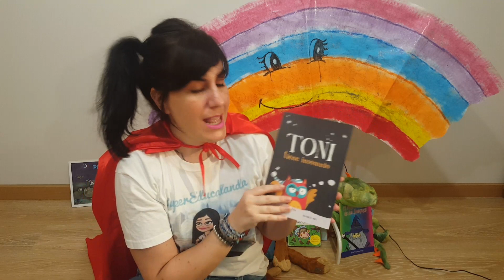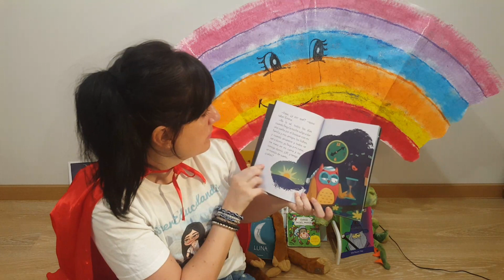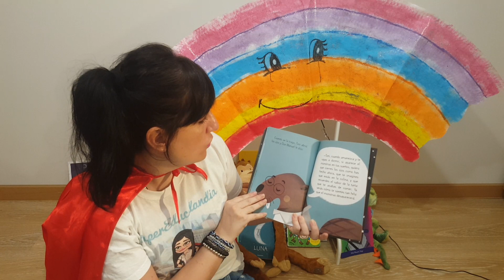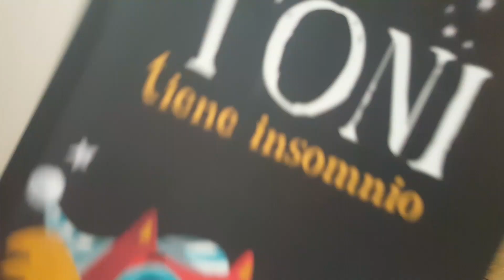getafest 3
cuentacuentos de solidaridad ara el festival de getafest,para los peques que están en casa portandose genial